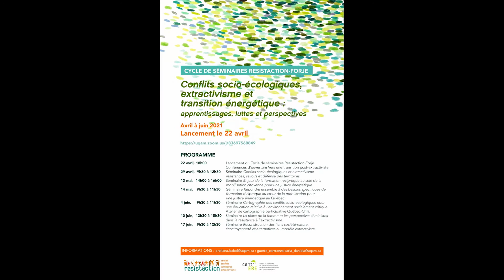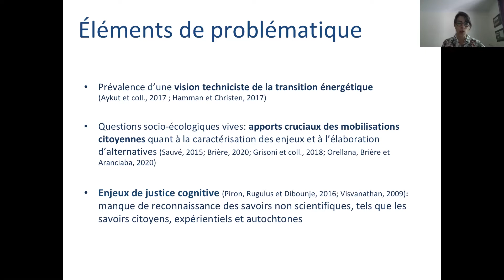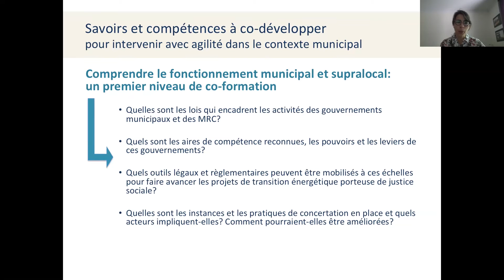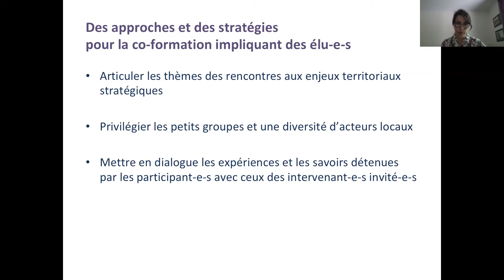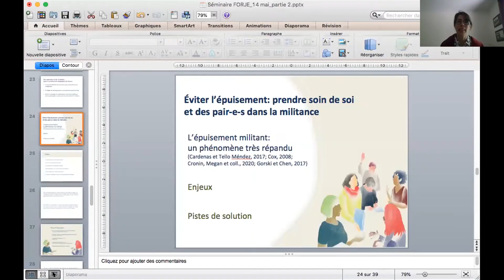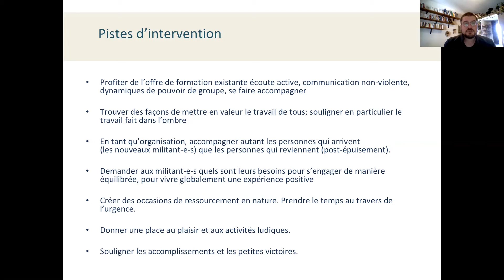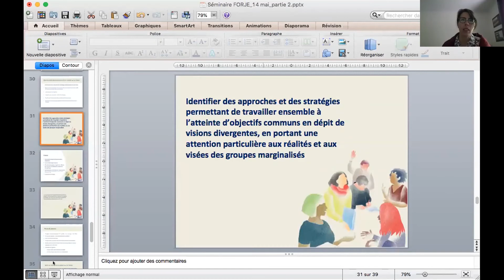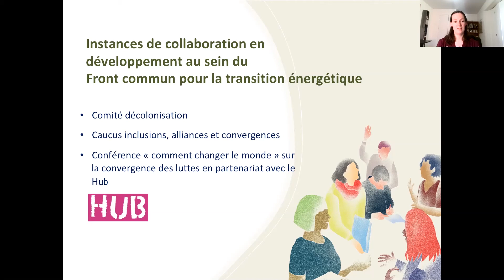Répondre aux besoins spécifiques de formation réciproque pour une justice énergétique | 14 mai 2021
Séminaire Répondre ensemble à des besoins spécifiques de formation réciproque au cœur de la mobilisation pour une justice énergétique au Québec.

Dans le cadre du Cycle de séminaires Resistaction – FORJE « Conflits socio-écologiques, extractivisme et transition énergétique : apprentissages, luttes et perspectives »

Ciclo de seminarios Resistaction-FORJE « Conflictos socio-ecológicos, extractivismo y transición energética : aprendizajes, luchas y perspectivas »

INTRODUCTION

00:18 Animation : Marie Ève Marleau, Comité pour les droits humains en Amérique latine et
Martine Chatelain, Coalition Eau Secours

10:00 Présentation et discussion des pistes d’intervention développées suite à l’enquête FORJE
Laurence Brière, UQAM

43:05 Période d’échanges

1:02:19 Éviter l'épuisement militant : Prendre soin de soi et de ses pair-es dans la militance
Guillaume Moreau, UQAM

1:22:05 Période d’échanges

1:37:11 Identifier des approches et des stratégies permettant de travailler ensemble à l’atteinte d’objectifs communs en dépit de visions divergentes, en portant une attention particulière aux réalités et aux visées des groupes marginalisés
Marianne Renauld Robitaille, Université de Sherbrooke

1:50:01 Période d'échanges